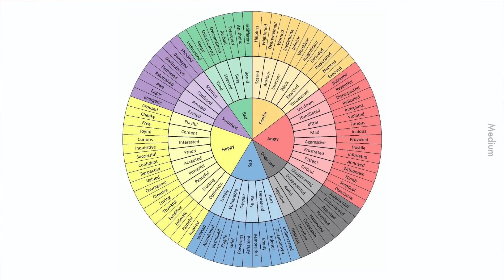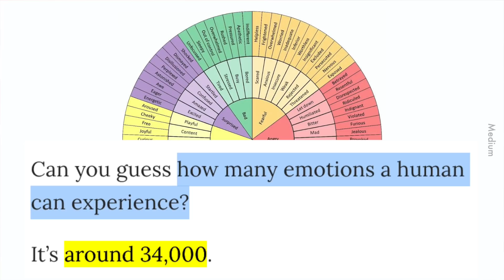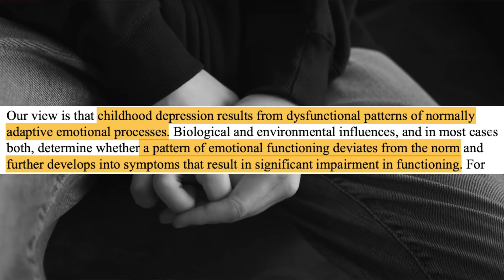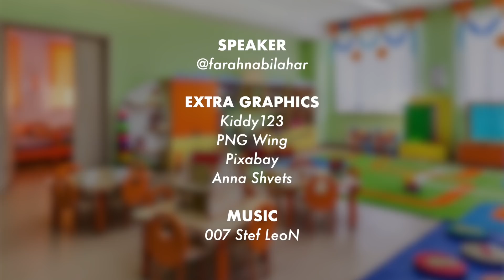Penting untuk Validate Perasaan Anak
Kalau mak bapak tak buat, bila besar esok orang lain yang nak kena tolong buatkan.